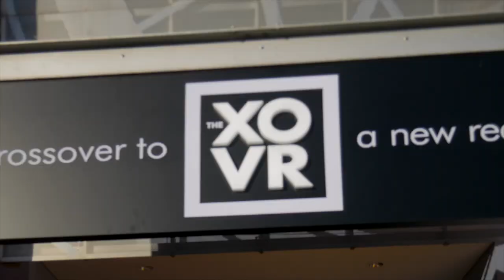Getting OWNED in Virtual Reality | VLOG